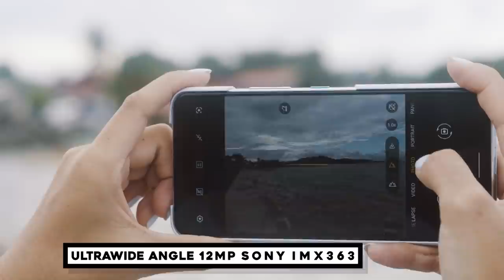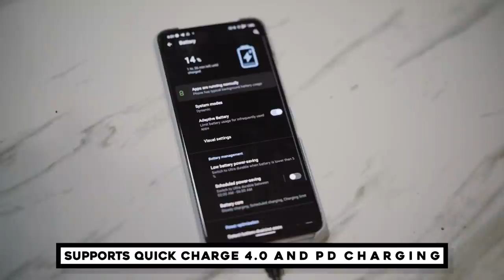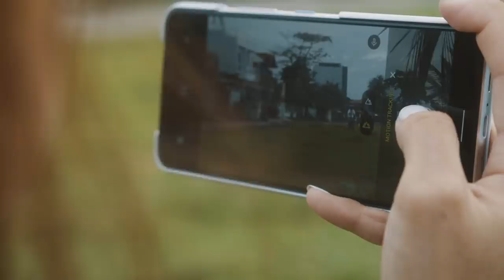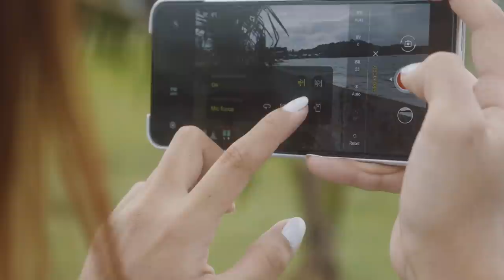Is the ASUS Zenfone 8 Flip the best vlogging phone in 2021?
Wow flip camera! THERE'S MORE THAN THAT! Get to know more about the Asus Zenfone 8 Flip and why this is one of the best vlogging phones in the market! :)

Asus Zenfone 8 Flip is on sale with 10k off with Free JBL Go worth 3k!!